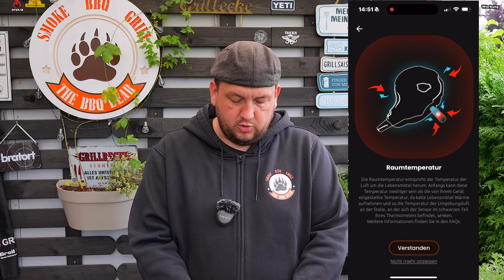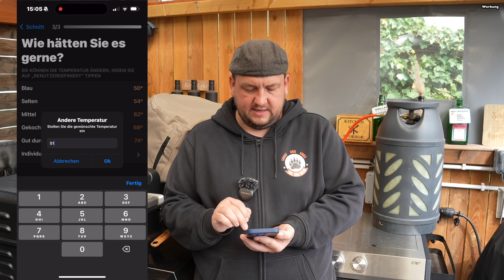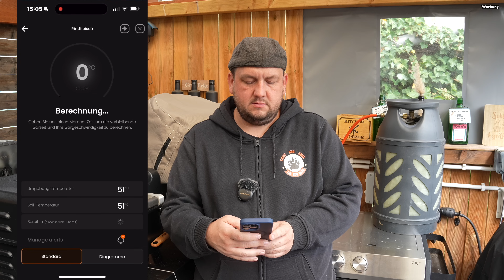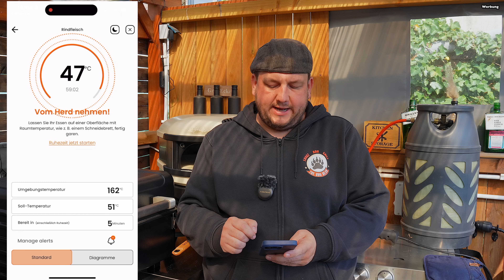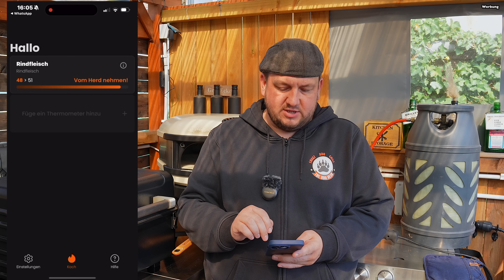MEAT°IT 3 Kabelloses 3 Sensoren Thermometer | The BBQ BEAR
Heute zeige ich euch das MEAT°IT 3 Kabelloses 3 Sensoren Thermometer  .Richtig tolles gerät.
Euer Michael

⚠️⚠️Und mit dem Code: Grillmeister20  könnt Ihr 20 % sparen.

⚠️⚠️Werbung Unser NEUER  Shop ⚠️⚠️
Dort bekommt Ihr mein  Brandneues Grill und Dutch Oven Buch sowie alle Gewürze und viel viel mehr..für das Griller Herz.

⚠️⚠️Werbung
Mit dem CODE : BBQBEAR10 könnt Ihr Fleisch Online kaufen und bei den Beefbandits
10 % auf Euren Einkauf sparen !!